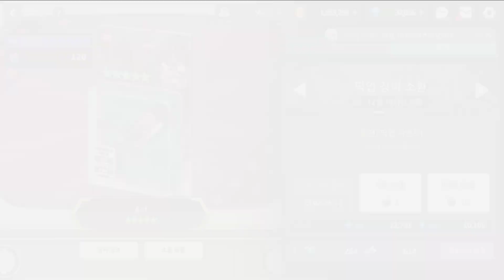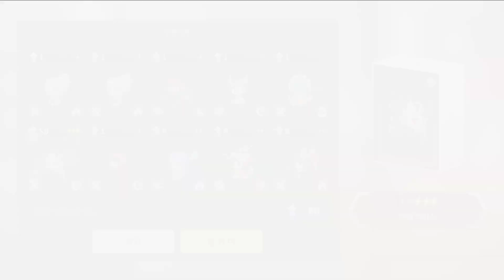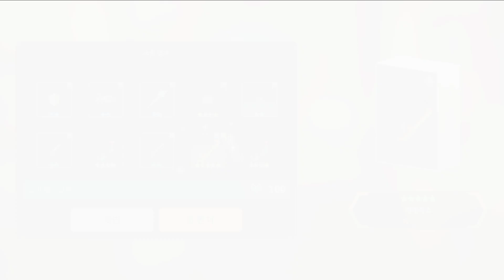가디언 테일즈 - 5월 21의 업데이트 대충 구경 + 괴도 루시 뽑기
응애 나 홍어

그래도 3픽뚫에 우로스는 좀 심하지 않았니?